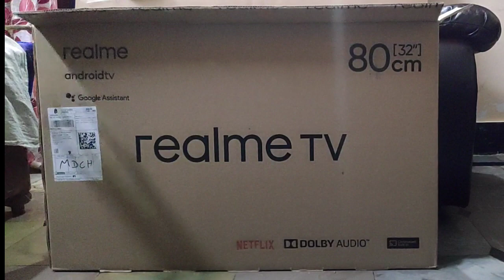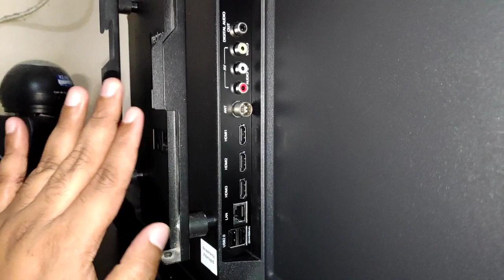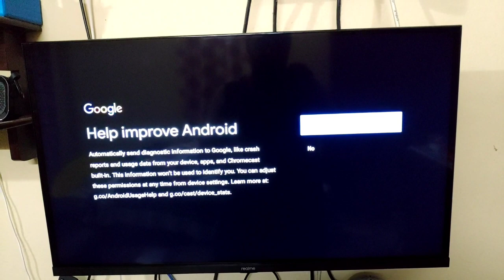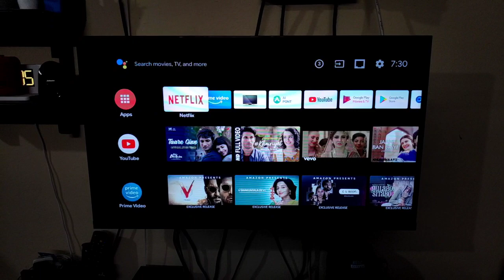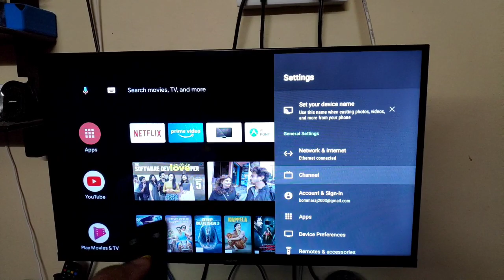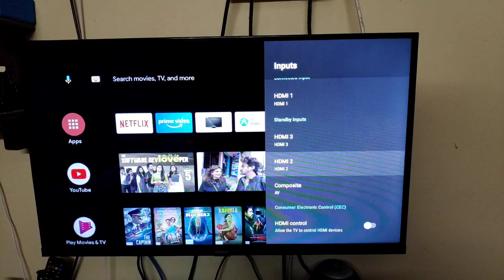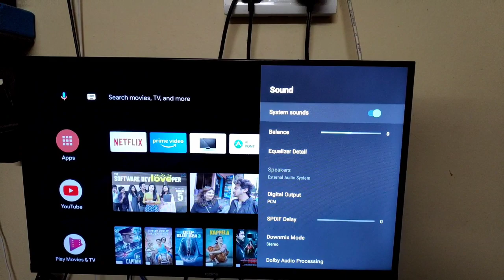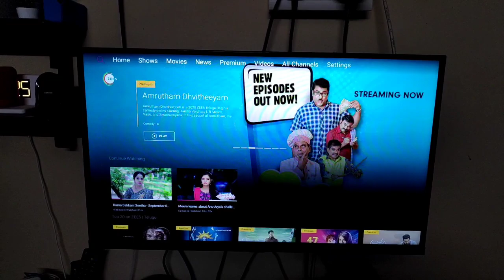Realme 32 inch Smart TV Unboxing || in Telugu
Flipkart Link:

Realme 32 inch TV

Realme 43 inch TV

Some other popular Android TV'S:

All TV's on Flipkart: